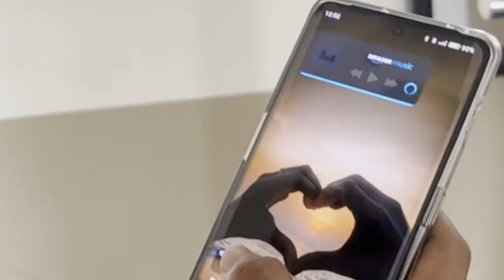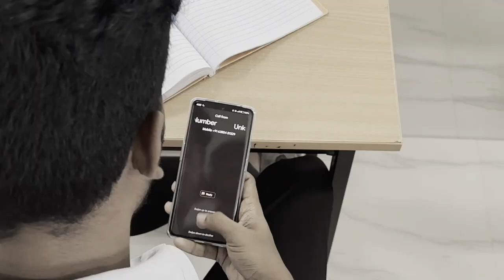WOLF - Short film by Dr. MGR. FC&RI, TNR